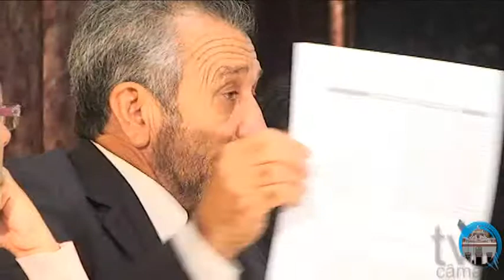11° REUNIÃO ORDINÁRIA DO 2° SEMESTRE 03.05.2012.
CÂMARA MUNICIPAL DE SALGUEIRO.
TV CÂMARA:11° REUNIÃO ORDINÁRIA DO 2° SEMESTRE 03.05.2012..
Imagens: DENYS FRANÇA.
Edição: DENYS FRANÇA.
Assistente Técnico: FRANCERLÂNDIO GOMES.
Diretor de comunicação: RICARDO RODRIGUES.
Realizado em: 03/05/2012.
Cidade: SALGUEIRO , PE.